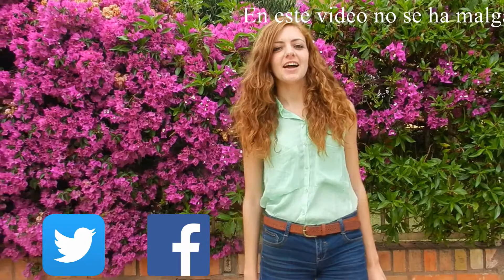5 de junio, Día del Medio Ambiente.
Vídeo realizado por 1º bachillerato bilingüe para celebrar el Día Mundial del Medio Ambiente.